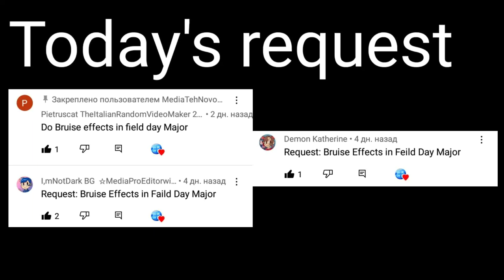Requested: Bruise effects in felid day major